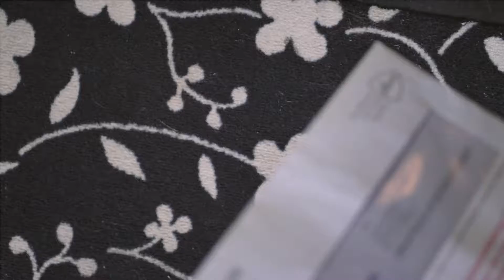Stem 17 maart voor een groene en duurzame toekomst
🗳🥾 Zet jij ook 10.000 stappen naar de stembus? Maak 17 maart een extra ommetje naar het stembureau en kies voor een toekomst die groen en duurzaam is.

Elke dag wandelen is goed voor je gezondheid. Daarnaast is het belangrijk om te stemmen voor de Tweede Kamerverkiezingen. Met stappenENstemmen combineren we deze twee zaken. Doe je met ons mee?

Checklist
🟢 Wandelschoenen
🟢 Stempas of Kiezerspas
🟢 Identiteitskaart
🟢 Mondkapje

📽 Video door Juliet Adema